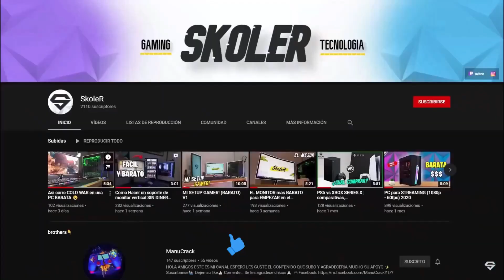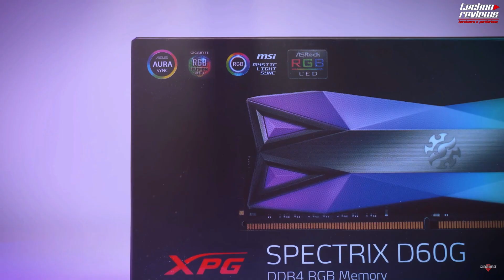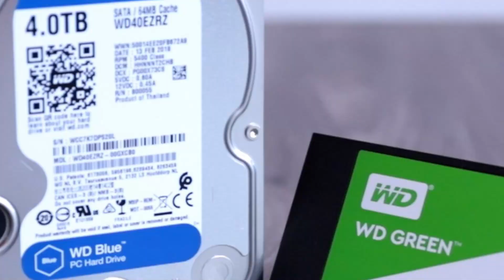COMO FUNCIONA EL PC GAMER en 5 MINUTOS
HOLA GENTE DE YOUTUBE ESTE ES MI CANAL Y ESPERO LES GUSTE EL                                                                                                                                       CONTENIDO SOBRE TECNOLOGIA, COMPARATIVAS, REVIWS Y HARDWAR DE TODO ESTO DEL PC GAMING BUENO ESPERO QUE ESTE CANAL TE GUSTE Y TE SUSCRIBAS Y LO COMPARTAS CON TODOS TUS AMIGOS PARA QUE CRESCA ESTA FAMILIA :D

MI PC:
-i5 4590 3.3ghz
-12gb ram ddr3
-1tb hdd
-120gb sdd